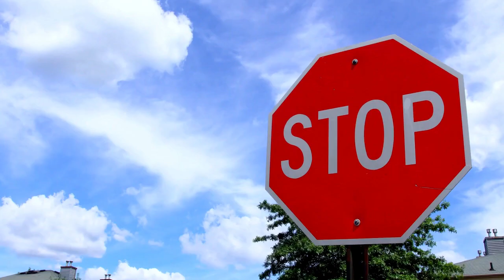Kampania komercyjna odpoczywamyrazem I Chomik Gdów I Wakacje 2021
Zbliżają się wakacje, a większość z nas ma spory problem, aby je zaplanować. Oczywiście, przyczyną jest COVID. Nawet eksperci nie są pewni, jak latem będzie wyglądać sytuacja epidemiczna. Czy będziemy mogli wyjechać ma zagraniczny urlop? Czy hotele i ośrodki wypoczynkowe w kraju będą czynne? Czy otworzy się gastronomia? Jak bardzo wzrosną ceny noclegów i wyżywienia? Czy będzie nas stać na takie wakacje, o jakich marzymy? Na te pytania nikt z nas nie zna dziś odpowiedzi.
Jeśli marzysz o udanych wakacjach zajrzyj na stronę naszej kampanii odpoczywamyrazem